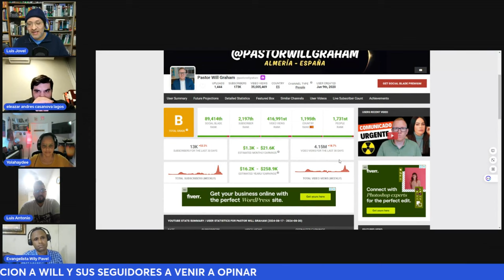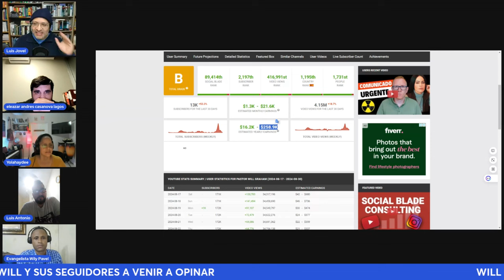WILL GRAHAM - CRISTIANOS REACCIONAN A SU MAL PROCEDER Y CALUMNIAS